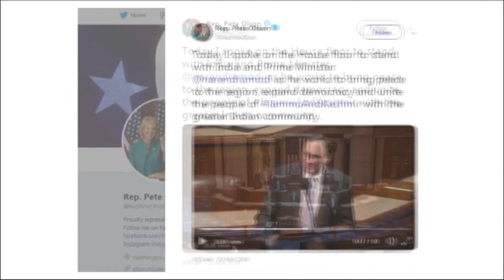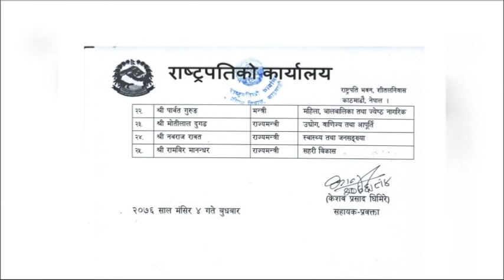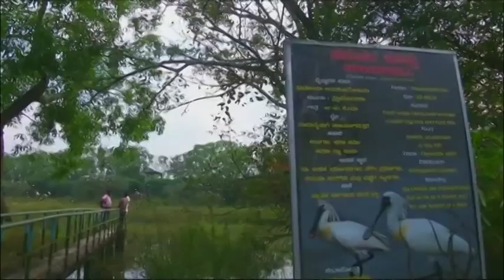South Asia Newsline News Bulletin 21 November, 2019 - TAG TV Super Prime Time